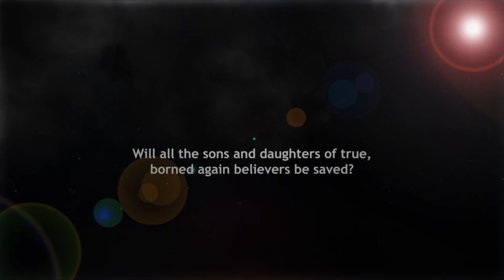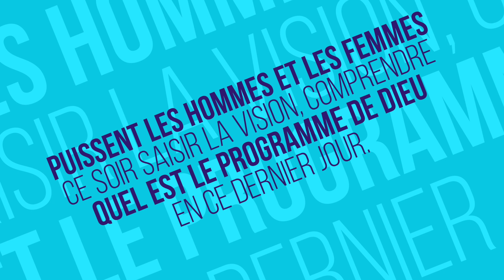Questions et Réponses - Les Aigles se rassemblent | Frère Joseph Branham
▼ ▽Telecharger les predications de Frère Branham▽▼